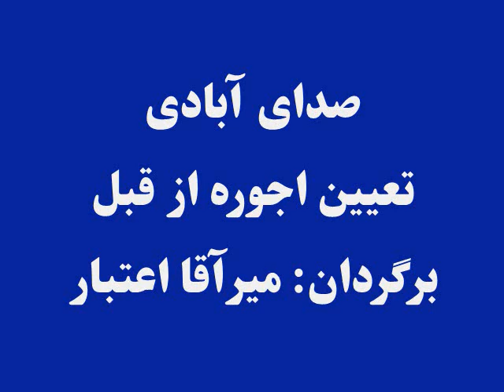صدای آبادی: تعیین اجوره از قبل، برگردا«ن: میرآقا اعتبار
بسیاری از مردم مزد و اجوره را قبل از آغاز کار تعیین می نمایند اما یک تعداد کسان مزد را از قبل تعیین نمی کنند که بعدن با مشکلات مواجه می شوند. این که این مشکلات چیست و راه حل آنان کدامهاند؛ در برنامۀ این هفتۀ صدای آبادی شنیده می توانید: